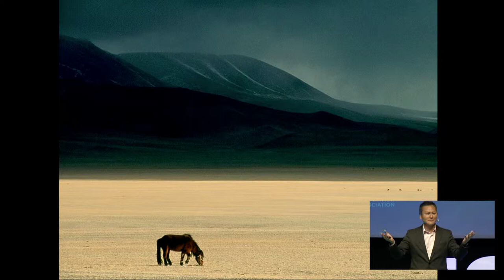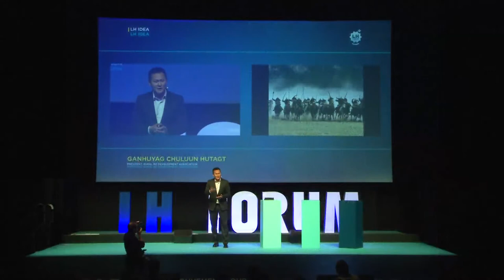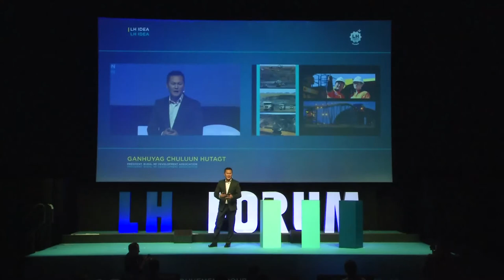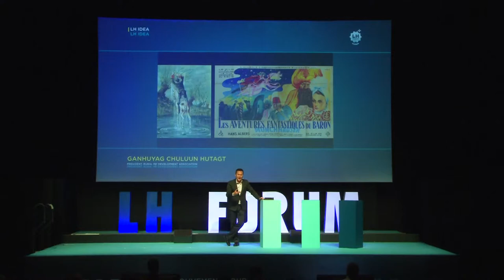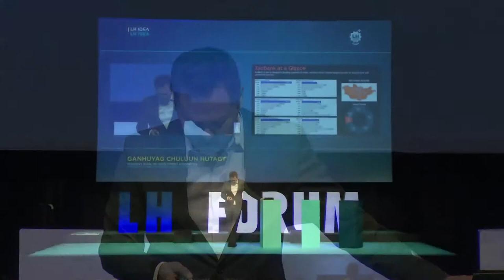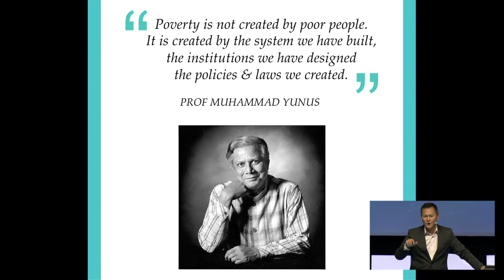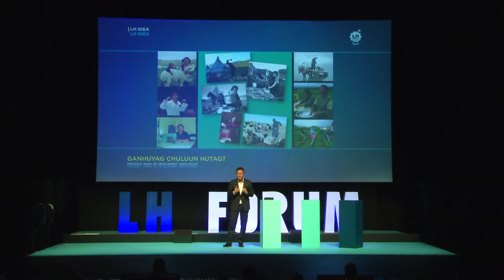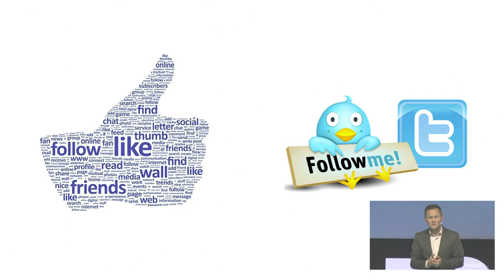Ganhuyag Chuluun Hutagt LHFORUM 2013 (FR)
Ganhuyag Chuluun Hutagt, Président, Rural MF Development Association par de la microfinance et des stratégies d'inclusion au LHFORUM.